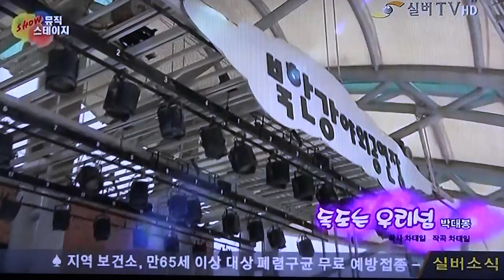가수 박대봉-독도는 우리섬_방영_실버TV_쇼! 뮤직스테이지_북한강 야외무대_영상감독 이상웅-2015.05.09. 00008